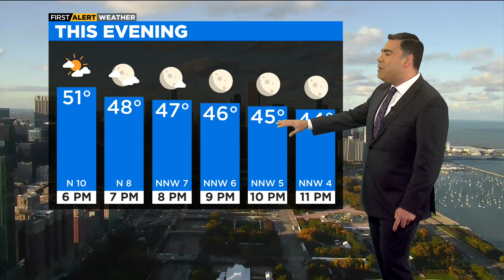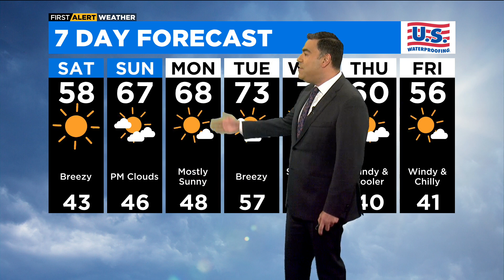Chicago First Alert Weather: Cold weekend